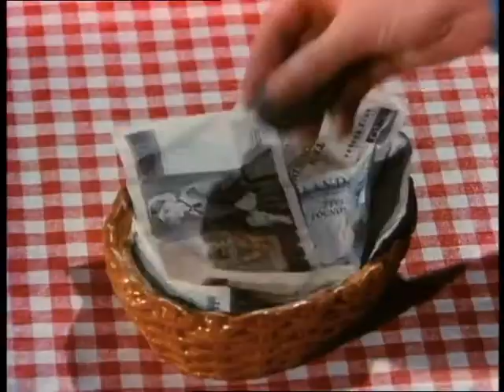Bread S3 Ep12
The family starts work, but will Grandad get food in his stomach, Meanwhile Joey comes face to face with Roxy's Husband. Disaster strikes for the family, why are the police knocking at the Boswells?